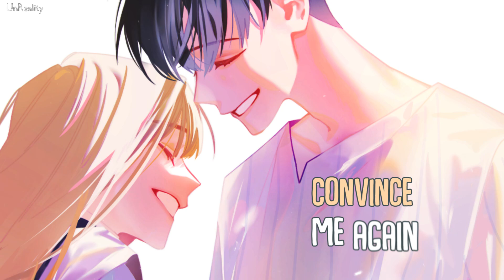「Nightcore」→ Give It To Me (Lyrics) by Tomorrow People (ft. Fiji)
► Nightcore - Give It To Me (Tomorrow People (ft. Fiji))

➜ Tomorrow People (ft. Fiji) - Give It To Me
» Follow Tomorrow People and Fiji

» Artworks from ダンビ (@DAMBI_01)